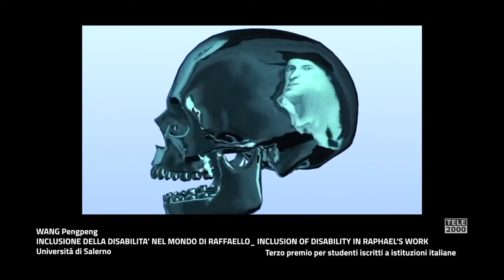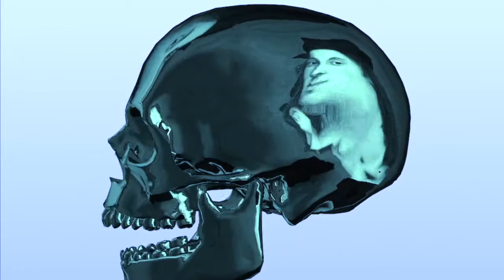Premio Eleanor Worthington 2020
Pengpeng Wang
INCLUSIONE DELLA DISABILITA’ NEL MONDO DI RAFFAELLO_ INCLUSION OF DISABILITY
IN RAPHAEL’S WORK
Università di Salerno
Terzo premio per studenti iscritti ad istituzioni Italiane